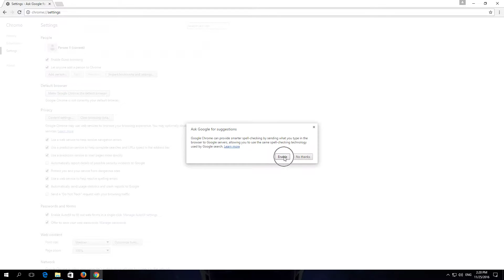How to Enable Use Web Service to Resolve Spelling Errors In Chrome